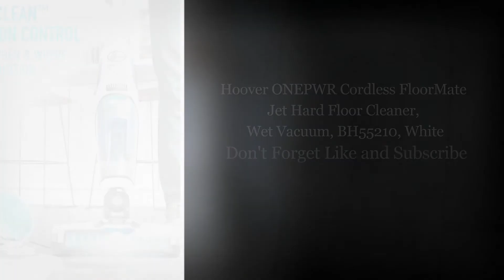Hoover ONEPWR Cordless FloorMate Jet Hard Floor Cleaner, Wet Vacuum, BH55210, White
Hoover ONEPWR Cordless FloorMate Jet Hard Floor Cleaner, Wet Vacuum, BH55210, See Complete And Helpful Info,

The HOOVER ONEPWR Cordless Floor Mate JET is designed to make cleaning hard surfaces easier and faster!  No more multiple steps—now you can powerfully vacuum AND wash your floors at the same time, simplifying your cleaning routine like never before, all without the hassle of a cord.